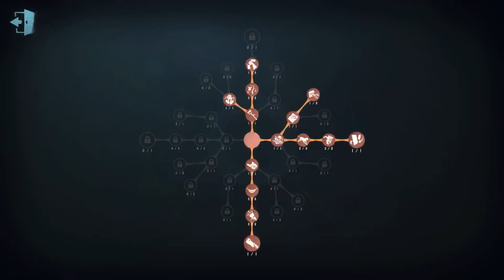#177 1st Wax Artist | Pro Player | Sacred Heart Hospital | Identity V